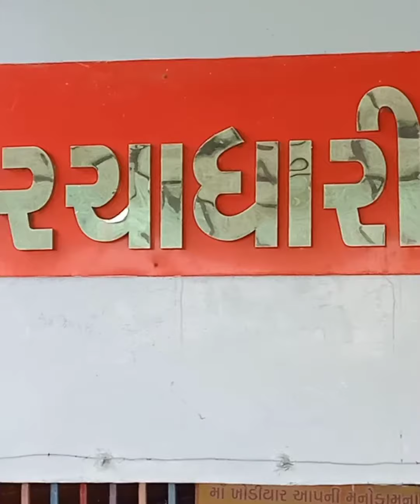Khodiyar Mata Temple Kunjad Khodiyar mata video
Khodiyar Maa..🙏🏻🙏🏻

KhodiyarMaaWhatsAppKhodiyarMaaNaStatus, Khodiy atMaKhodiyarMaaStatusa NavaStatus,KhodiyarMaaSo ng,KhodiyarMaa

Jay Mataji

Rajpara Khodiyar Maa Khodiyar Maa WhatsApp Status Khodal Maa Status Khodiyar Status in Khodiyar

Jai Bhagwati Ma Jagati Jogani Ma Jagdamba Rajpara's Khamkari Khodiyar Ma Ne Khamma Khamma

Jai Khodiar Jai Mataji..🙏🏻🙏🏻

Khodiyar Mata Temple👇🏻

kp arrwork 07
Kp Artwork 07
KP ARTWORK 07
KP 07
kp 07
Kp artwork
KP ARTWORK
Kp Artwork

Thank you all of you for watching...

keep supporting me everyone..🙏🏻